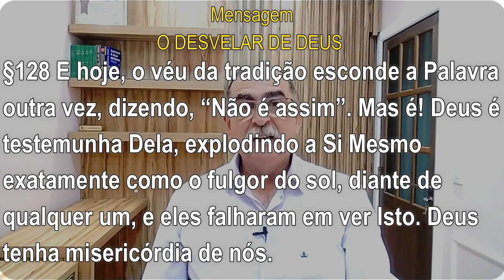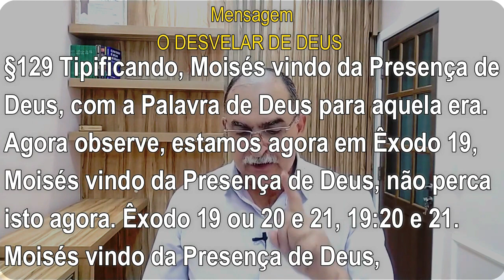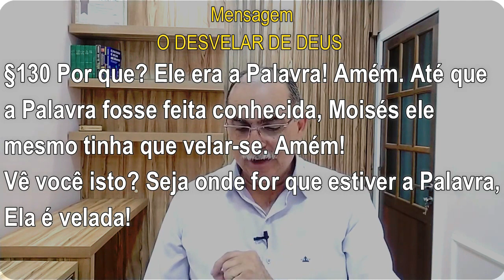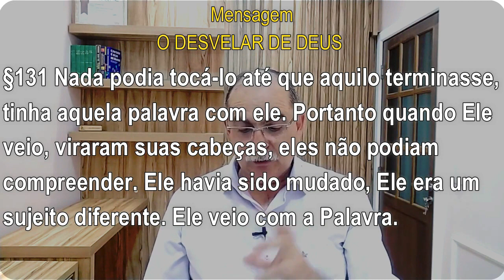#293 Comentários com Pr Júlio César Santos | A Palavra é Deus